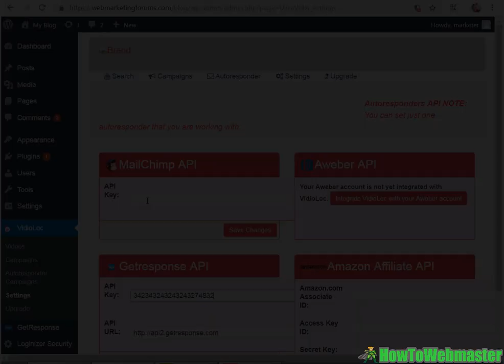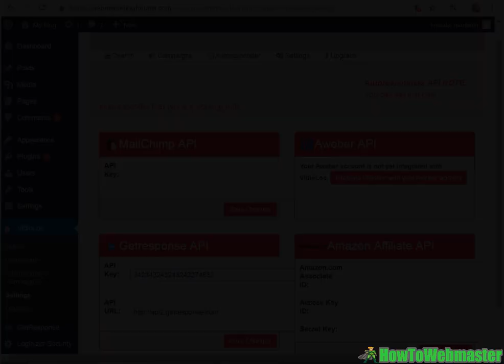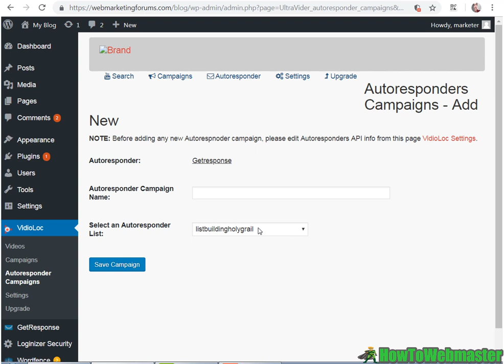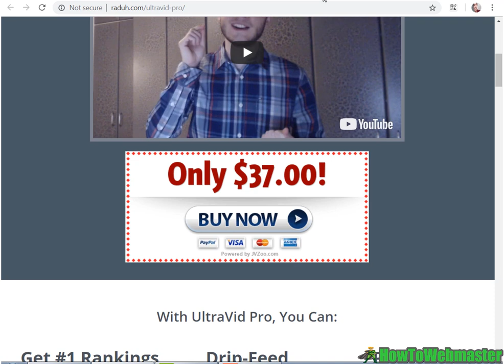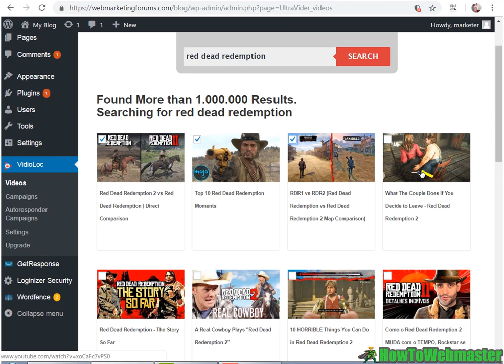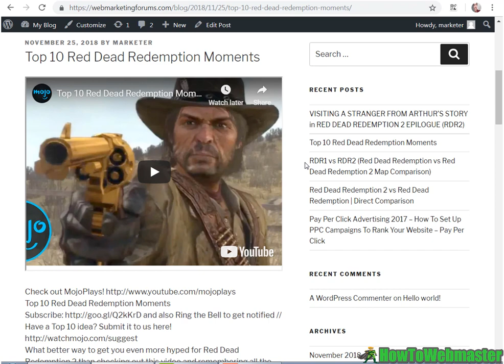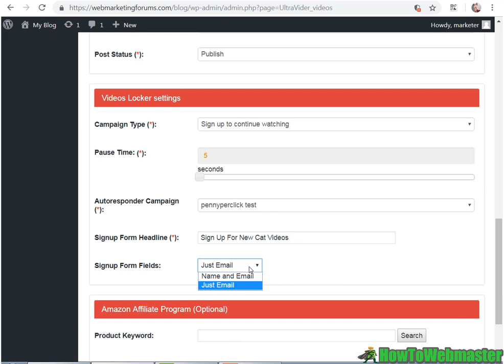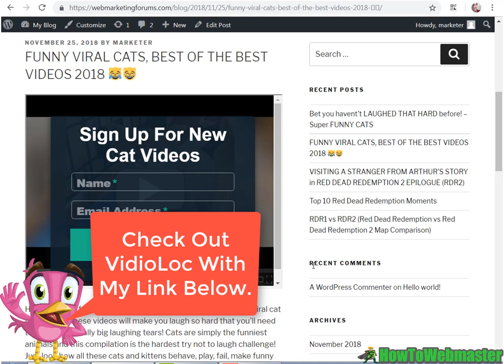VidioLoc Review Walkthrough - Video Content Locker Wordpress Plugin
*It has come to my attention that the seller of VidioLoc is NOT GOOD! They are not responding to customers and not providing support. Buyer BEWARE!

My video walkthrough of VidioLoc Review, it is a video content locker wordpress plugin.

VidioLoc is a wordpress plugin that can easily build video sites in any niche. The main powerful feature of VidioLoc is video locking, which you can use to increase traffic and also for lead generation. Watch my VideoLoc Review video to see how it all works.

Check out my top recommended internet marketing products, deals, and free tools at My Marketing Deals